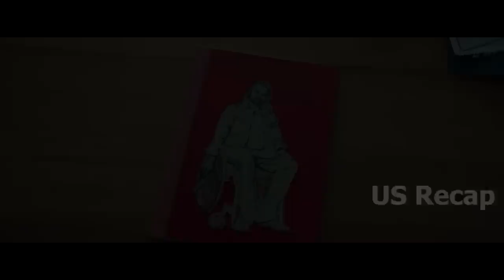Thugs stab a paralyzed man in the thigh, completely unaware that he is a cold-blooded assasin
Kills On Wheels movie 2016,
Original title: Tiszta szívvel, Zoltán Fenyvesi as Zolika, Szabolcs Thuróczy as Rupaszov, Ádám Fekete as Barba Papa as Zita, Dusán Vitanovics as Rados, Lídia Danis as Évi.